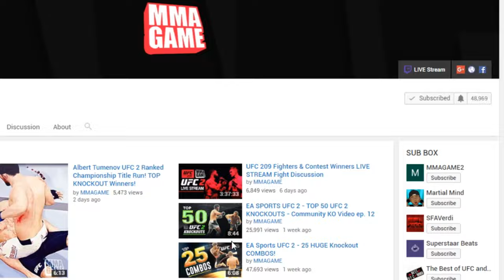EA SPORTS UFC 4 - TOP 50 UFC 4 KNOCKOUTS - Community KO Video ep. 07 featuring Joe Rogan!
Headkick the like button and let me know if you want Joe to commentate more Episodes in the future.
Thank you everyone for the great Ea Sports UFC 4 Knockouts!
Include all Replays To increase chances of being chosen.